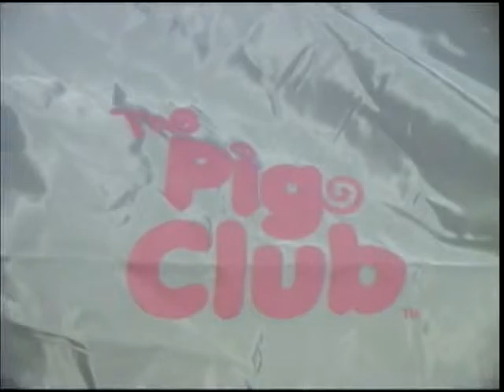The Pig Club Pledge of Allegiance